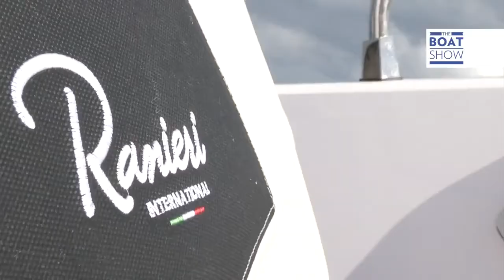Cayman 23 Sport by Ranieri International